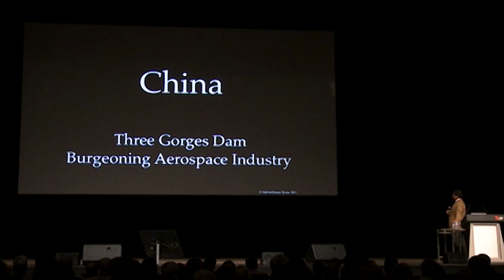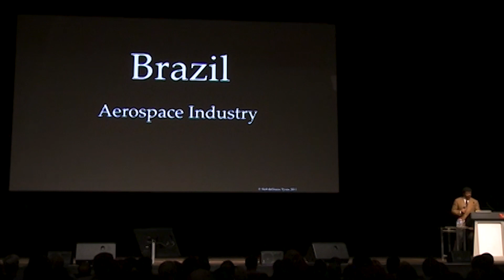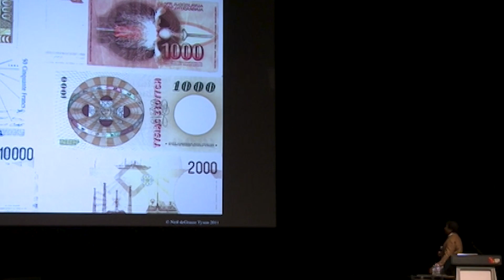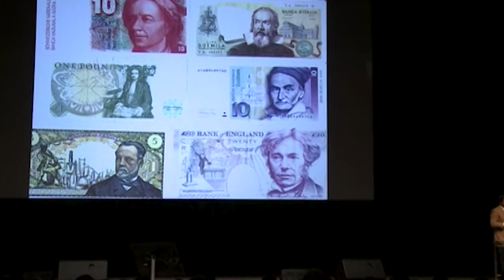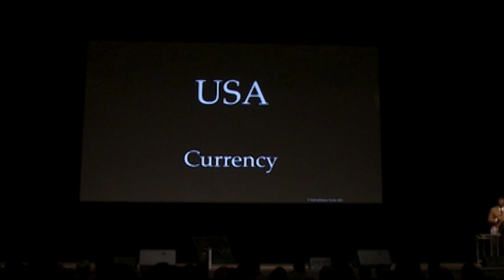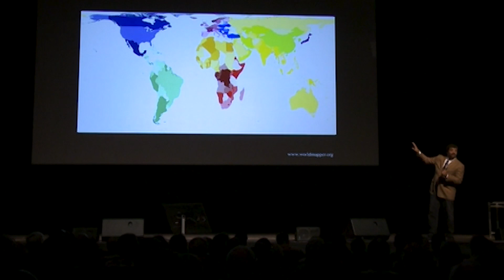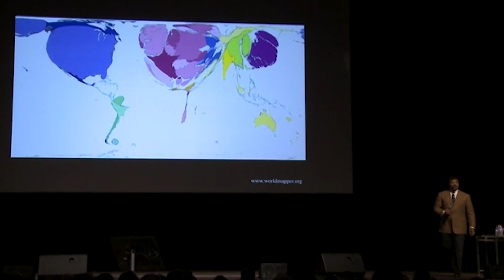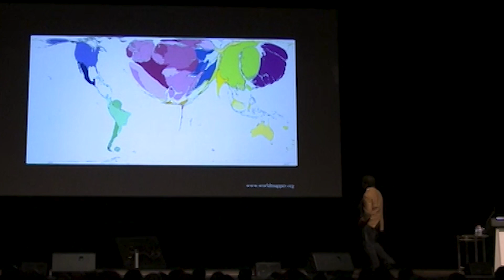The US Is Losing Its Dominance In Science | Neil deGrasse Tyson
FOLLOW THIS IS 42